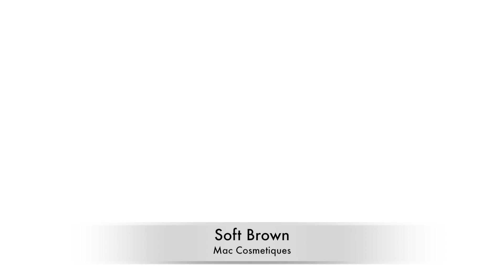Tuto maquillage des fêtes en moins de 10 min!!!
Un petit maquillage des yeux pour les fêtes en moins de 10 minutes, ça vous dit?  ;)

Dans cette vidéo je porte :

Teint:
- Fond de teint : Mac prolongwear nourishing waterproof en NC25
- Correcteur couvrance totale bareskin de Bareminerals en medium
- Joues : Mineralize BlushRay Beam de MAC
Lèvres :
- rouge à lèvres Cool Nude  Essence
- Lipgloss Boxom en White Russian
Vernis à Ongles :  Evo gel couleur Demi, + des paillettes dorées!

Haut : Zara collection des Noël 2016
Accessoires : Zara  collection automne hiver 2016

Artiste : __url_artiste__